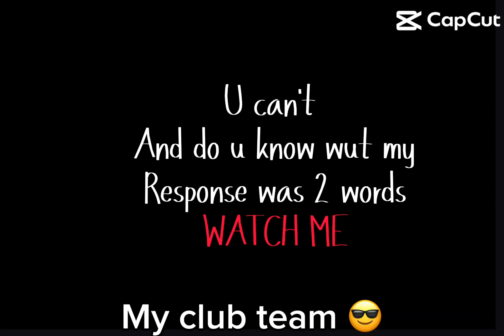October 6, 2023